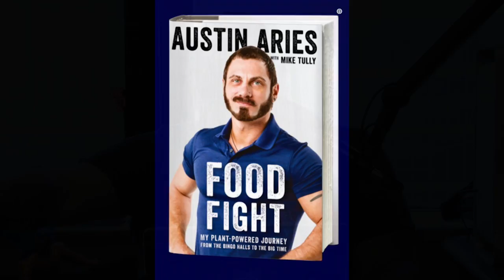Austin Aries: "Food Fight" - The Taz Show (June 2, 2017)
Austin Aries joined us via Phone to discuss his new book and his big match Sunday at Extreme Rules. and to see the entirety of his interview go to Tazshow.com!

Play.it®, is a new podcast network that brings together digital-exclusive programming from major brands and publishers as well as content from CBS RADIO shows on demand. Play.it offers podcasts from well-known CBS RADIO personalities, as well as content from leading news, lifestyle, sports and media brands.